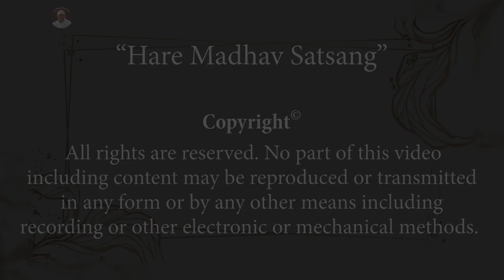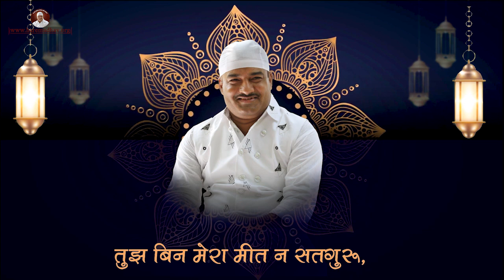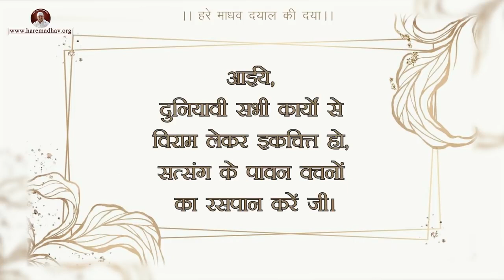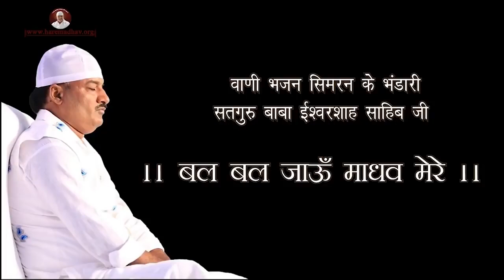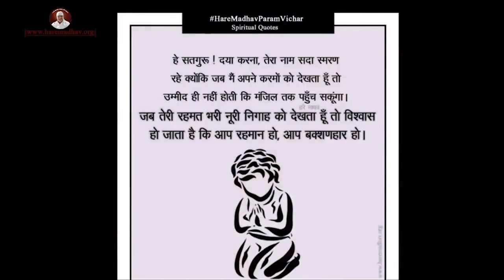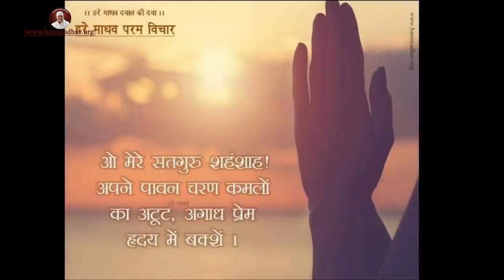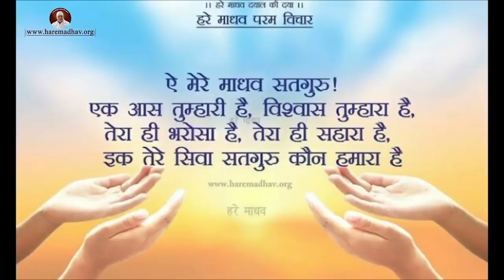सतगुरु सच्चा वैद्य है | Hare Madhav Satsang : 04 July 2021( English Subtitles)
इस धरा पर हरिराया सतगुरु की मौजूदगी, निराकार प्रभु की सर्गुण साकार मौजूदगी है। सतगुरु, प्रभु के रंग से पिरोया हुआ है और प्रभु सतगुरु के रंग से। सतगुरु में विश्वास प्रेम  रखना, प्रत्यक्ष अप्रत्यक्ष रूप से प्रभु में विश्वास प्रेम  ही है।
समरथ सतगुरु के वेष (चोले) में, हरि प्रभु दयाल वर्तण करता है वही करनेहार कुल-ऐ-दातार है, हरे माधव परम प्रभु है। हमें शुकराना करना चाहिए कि प्रभु दयाल ने हमें हरिराया सतगुरु से मिला दिया, उनकी छाँव संगति में आज हम सब बैठे हैं, लोक-परलोक का प्रसाद पा रहे हैं।

Timestamps :
00:00 - Intro
00:52 -  Ardas - Mere Satgura Hum Sharan Teri aaye
06:36 - Satsang Amrit Vachan - Mere Satguru Purakh Apara
33:55 - Satguru Baba Narayan Shah Sahib Ji Prakashutsav
34:56 - Hare Madhav Vani - Bal Bal Jau Madhav Mere
54:58 - Hare Madhav Bhajan - Prabhu Prem Banaye Rakhna Charno Se Lagaye Rakhna
01:01:40 - Dhuni